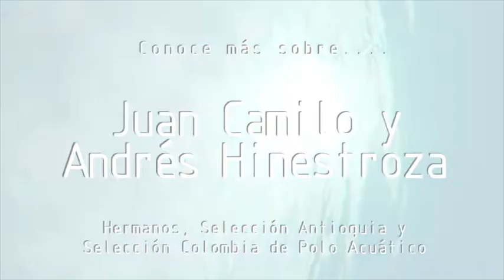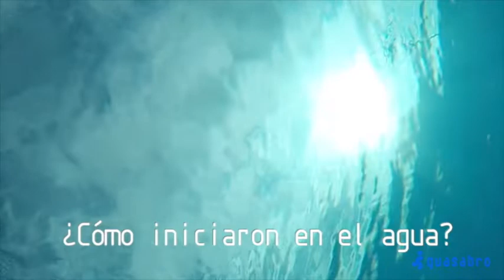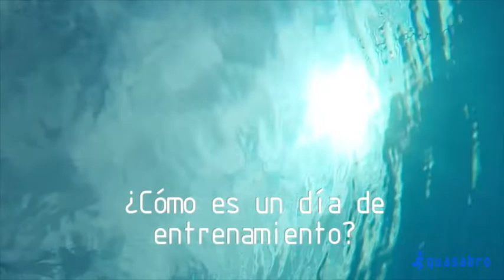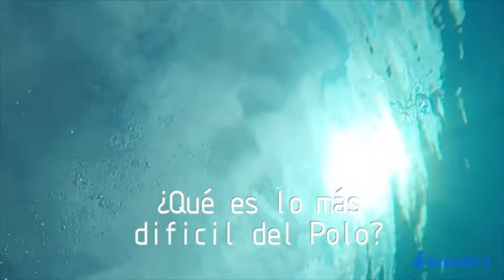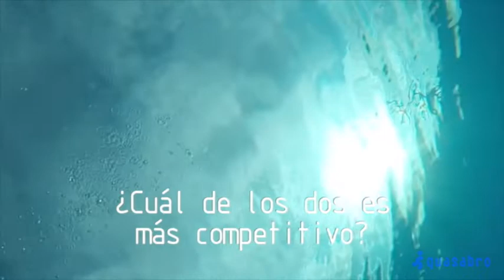Chapuzón - Hermanos Hinestroza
Perfiles de deportistas acuáticos en su ambiente natural: Los hermanos Camilo y Andrés Hinestroza, jugadores de la selección Antioquia y Colombia de Polo Acuático, nos cuentan un poco sobre su historia y como ha sido su experiencia deportiva.
Realizado por guasabro en Medellín Colombia, Complejo acuático Unidad deportiva Atanasio Girardot. 2019.
Profiles of aquatic athletes in their natural environment: Brothers Camilo and Andres, both players of the current National team and Antioquia team of Waterpolo, tell us about their history and how his sporting experience has been.
Made by guasabro in Medellín Colombia, Atanasio Girardot sports complex. 2018